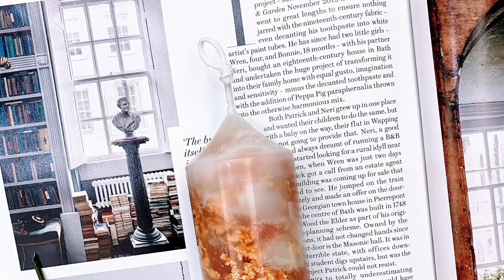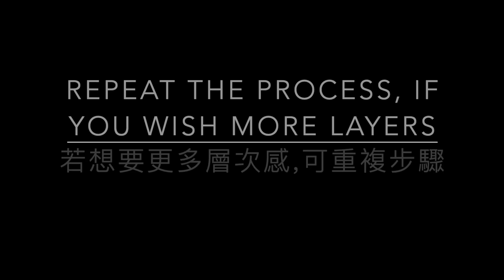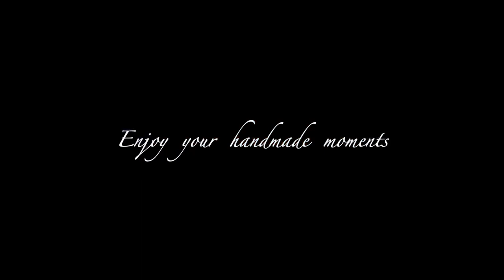Ebru candle//土耳其蠟燭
＝材料＝
石蠟 140
石蠟添加劑
蠟燭專用液體染劑
金箔
PC 模具
棉蕊
模具黏土

=Materials=
Paraffin wax 140
Paraffin additive AC-6
Liquid dye
Gold leaf
PC mold
Cotton wick
Mold sealer